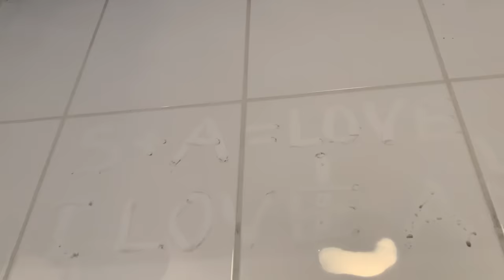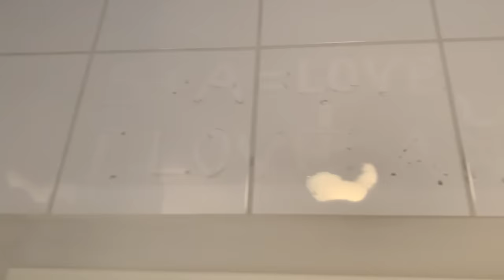CLEANING AND DECORATING OUR MASTER BATHROOM 🛀😍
cleaning decoration newhouse newhome decor decoratewithme newhome decoração decorating ideas#family#love#bwwm#blackandwhite#white#husbandwife#loveforever#foryou#pregnancy#pregnant#cleaninghacks#cleaningtips#master#masterbathroom